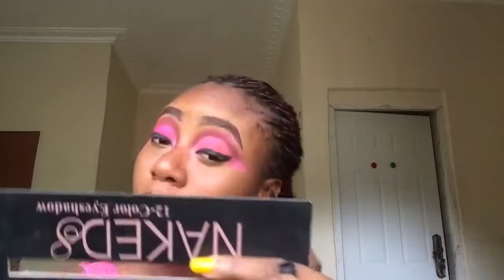HOT PINK MAKEUP LOOK|MAKEUP TUTORIAL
Products Used:
Concealer: La Girl Pro Concealer (Fawn/Golden beige) and Classic makeup pro concealer.
Foundation: Zikel Even True foundation
Eyeshadow: Avour Cosmetics Eyeshadow pallette
Setting powder: Sasha butter cup powder
Glow kit: La pride glow kit
Setting spray: Karite Dewy Spray
Lipstick: Adventure cosmetics lip stain
Lipgloss: Zikel Lip talk lip gloss

Videos you might like to see